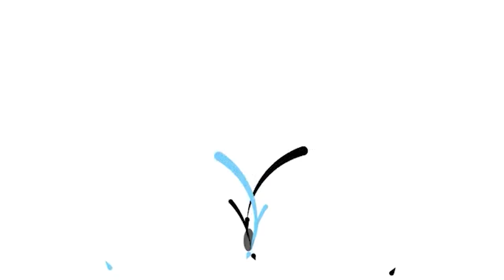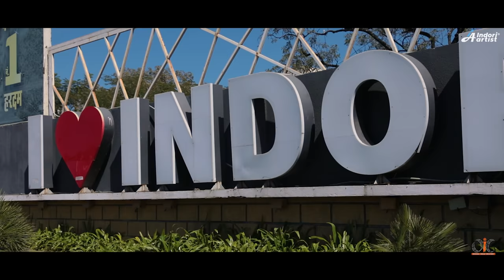MAIN HU JHOLADARI INDORI Ft Oye Indori | Clean City Indore Song | Indori Artist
Indori artist presents the official video song "MAIN HU JHOLADHARI INDORI" featuring the beloved Oye Indori. In association with  OIC Studio's,  Powered by ClanApp & Indore Nagari.

This video is testimony to Why Indore has been voted the cleanest's city of India consecutively 5 times in a row. Featuring one of best funny comedian, famous tiktok prank video creator OYE INDORI who portrays an average Indore person's attitude to keep the city green and clean. This video song promotes the use of reusable cloth bag aka jhola and spreads awareness on discouraging the use of plastic bags.

Indori artist is Madhya Pradesh's largest platform for artists and creative minds across all genres to showcase their talent and skills to the world.

Social Media Links of presenters:
Indori Artist

Powered by:
ClanApp

Makeup artist - Surbhi Yadav

Starring-
Robin Jindal( Oye Indori)

Special appearance
Shree Shankar Lalwani Ji

Dr. Punit Dwivedi

Surbhi Shitut
(Director - Naadnaman Institute )

Dilip Verma

Sandhiya Ghavri

Oic Studios
Director -Nimesh Goyal

Ground support Team -
Osheen Joshi

Nushank Sahu

TEAM INDORI ARTIST♥️

Keywords used
indore cleanest city in india
Cleanest City Indore
cleanest city in india
indore clean city
why indore is the cleanest city
indore city cleanliness song,
swachh bharat abhiyan song